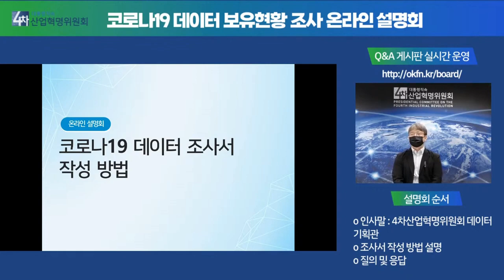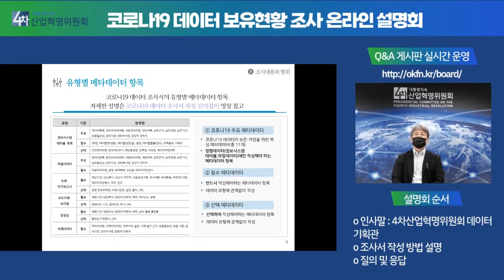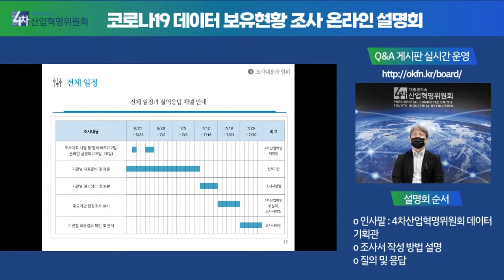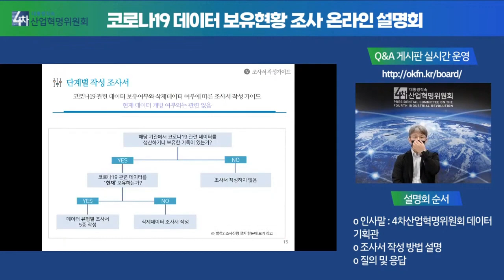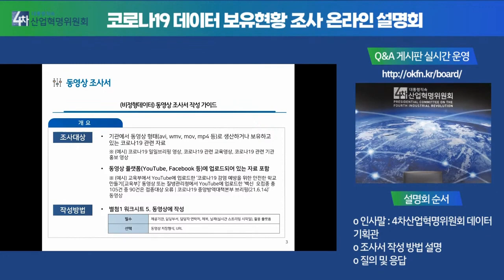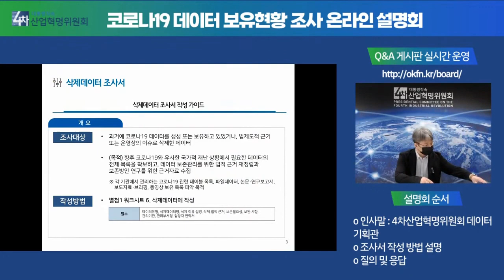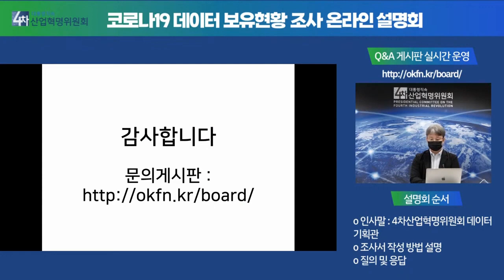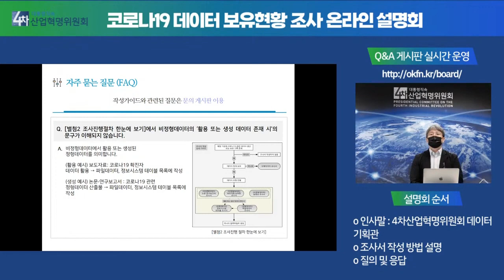코로나19 데이터 보유현황 조사 온라인 설명회_광역지자체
광역지자체 대상
코로나19 데이터 보유현황 조사 온라인 설명회 ​입니다